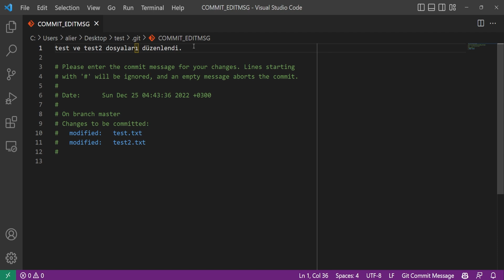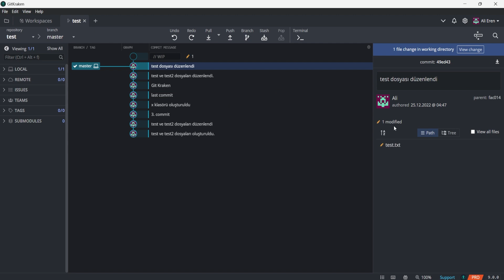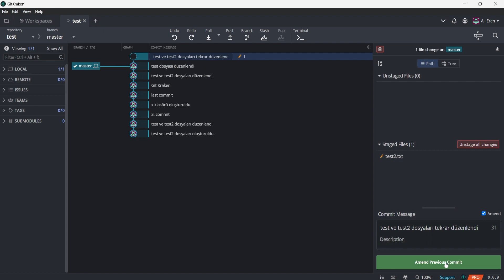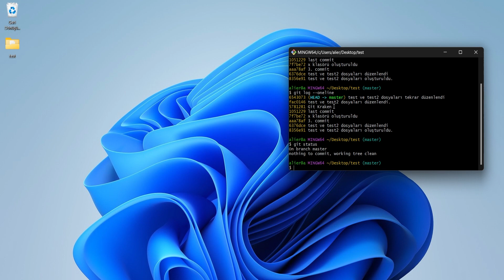Sıfırdan Git & Github | Git Amend ile Son Commit'te Düzenlemeler Yapma #10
📚 Oynatma Listeleri
Sıfırdan Discord Botu Yapımı (V13):

Video İçeriği:
0:00 Giriş
0:10 Git Amend Ne İşe Yarar?
0:26 Örnek Yanlış Commit İşlemi
1:11 git commit --amend
2:40 GitKraken'de Amend İşlemi
4:05 Kapanış